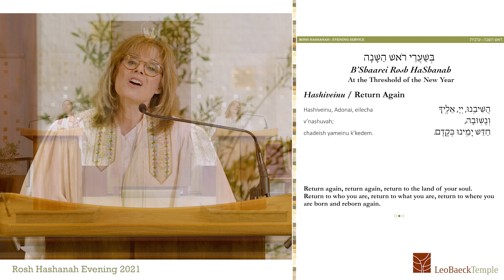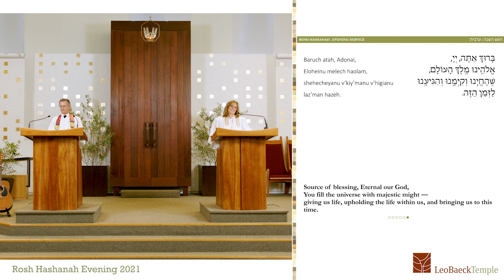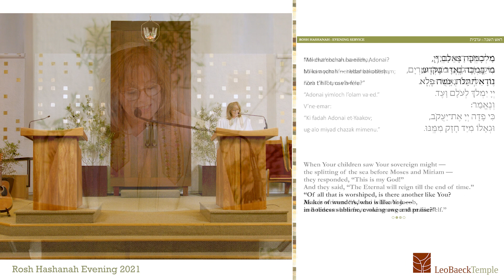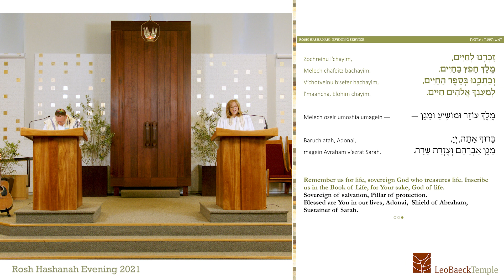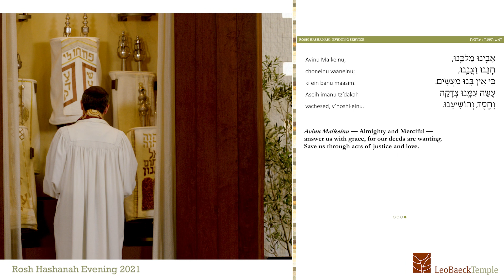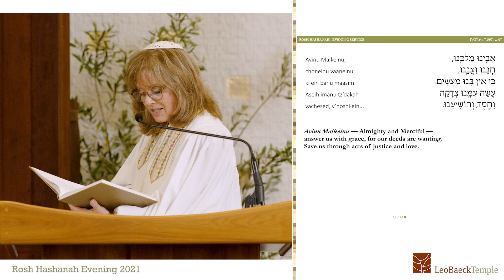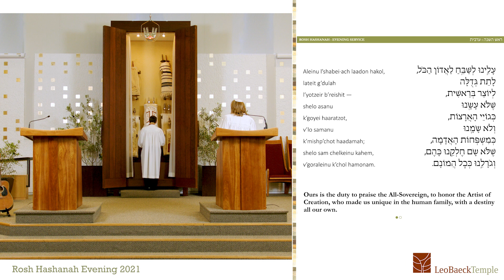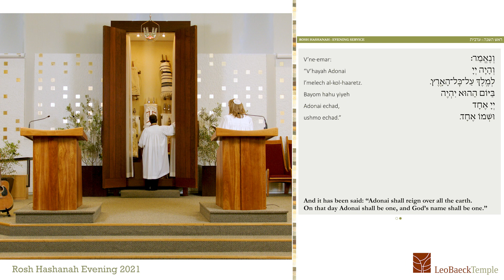Leo Baeck Temple Rosh Hashanah Evening 2021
Music at this event was licensed via JLicense.com